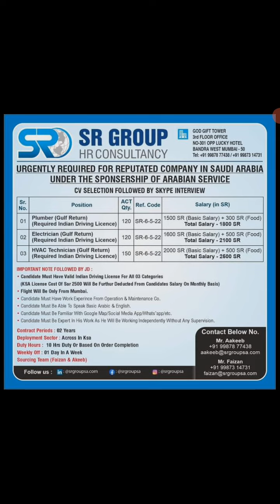urgent requirement in Saudi Arabia free flight ticket apply kare